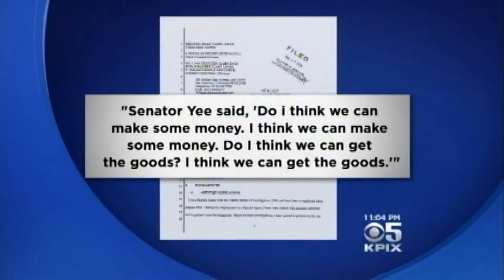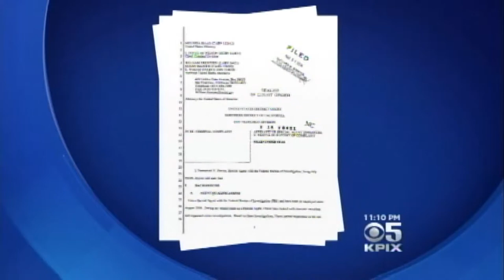KPIX 5 LELAND YEE CORRUPTION SCANDAL